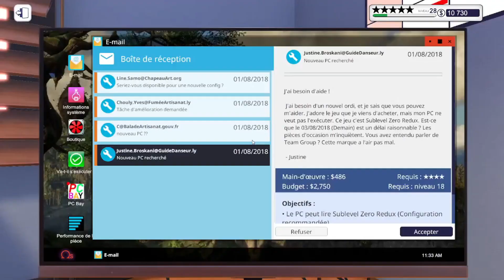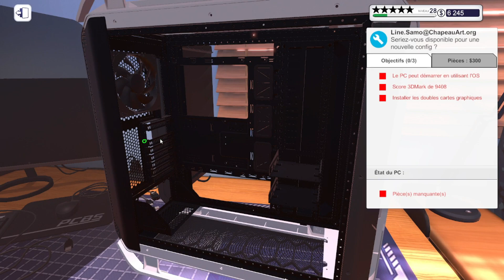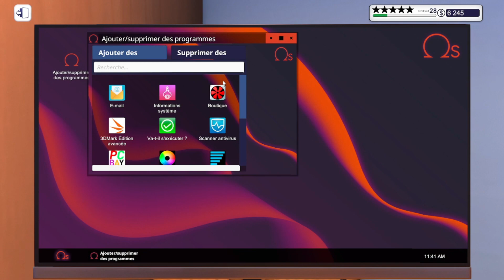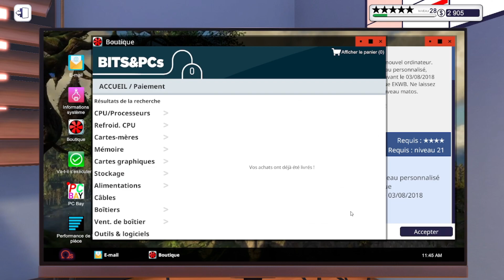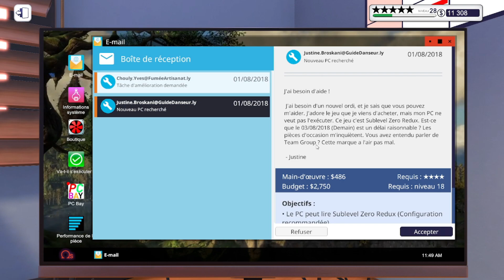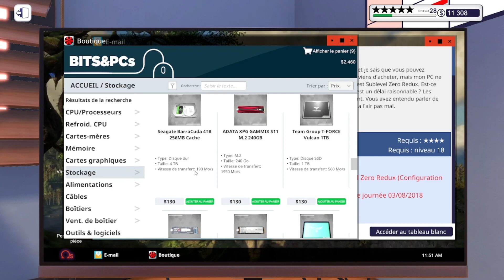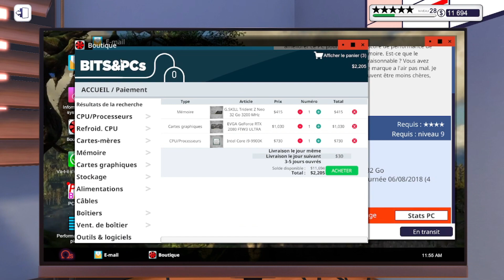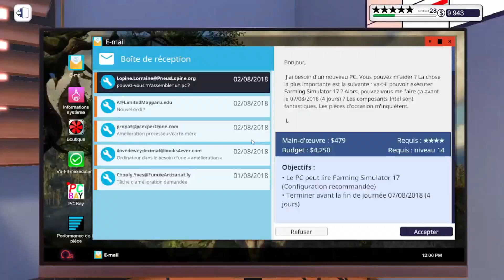[Let's play] PC building simulator : épisode 116